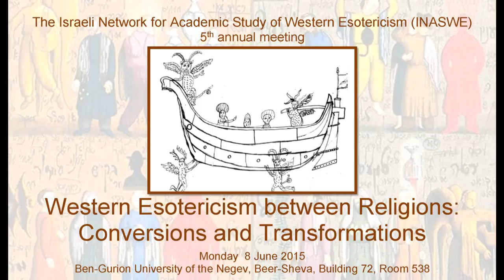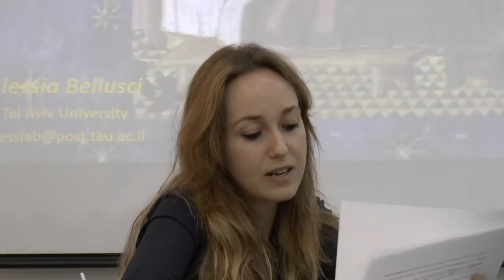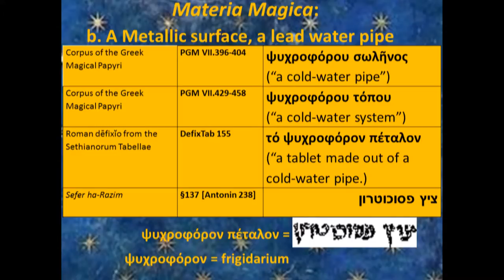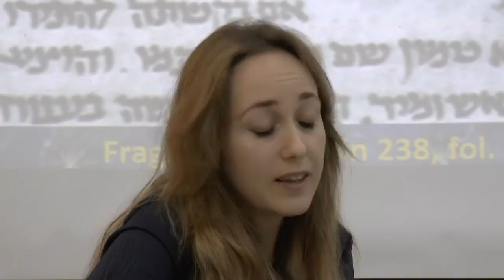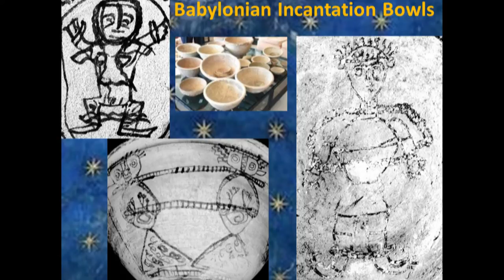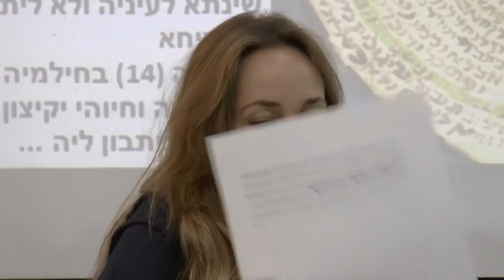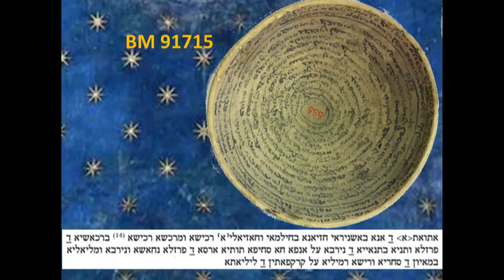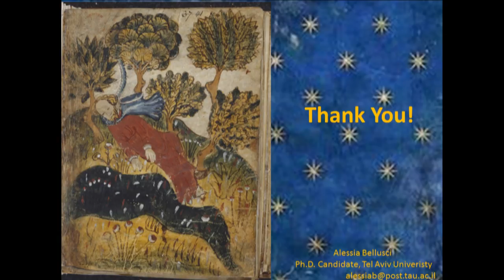Oneiric Magic within the Jewish Tradition and the Neighboring Cultures- Allessia Bellusci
תיאורWestern Esotericism between Religions: Conversions and Transformations
5th annual meeting of The Israeli Network for Academic Study of Western Esotericism (INASWE)
Ben-Gurion University of the Negev, Beer-Sheva - 8 June 2015